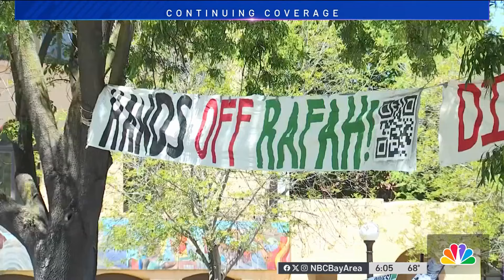Students at Stanford to face consequences for ‘camp-in demonstrations' amid pro-Palestine protests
Universities across the nation are reacting to students’ pro-Palestine protests on campus. At USC, administrators have now cancelled commencement ceremonies citing safety concerns. Others, including Stanford, are warning students of consequences for so-called “camp in demonstrations.” Marianne Favro reports.